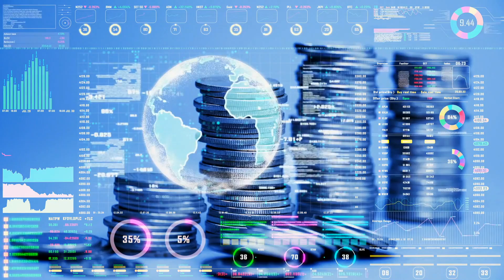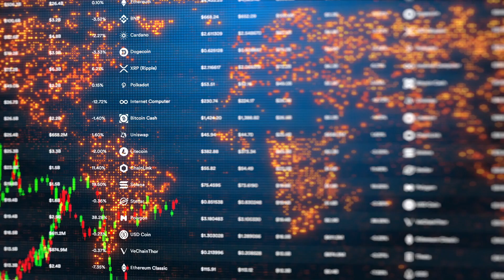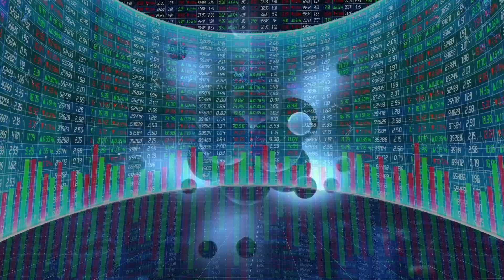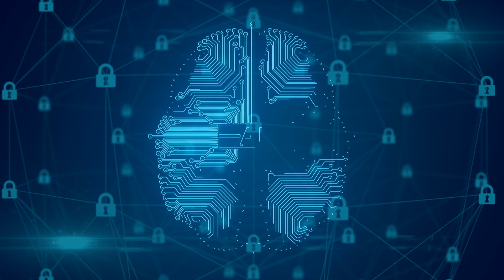The Top 5 Fintech Trends In The Next 10 Years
Discover the future of fintech! 💸 Explore transformative trends like autonomous financial ecosystems, universal digital currencies, and the virtual economy. Understand the impact of quantum-safe finance and the rise of bio-fintech. Learn how these trends will reshape the financial landscape over the next decade and the ethical challenges they pose.